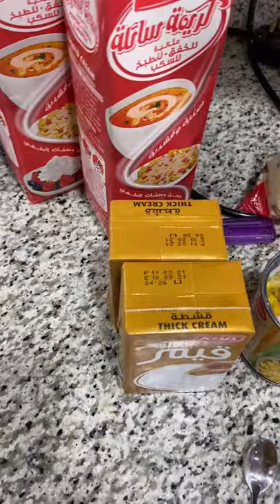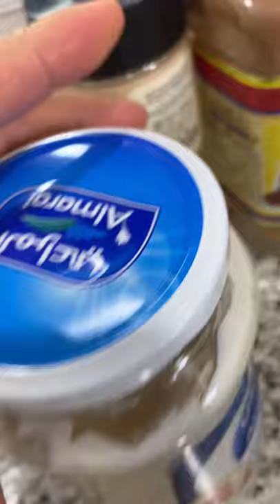Macaroni white sauce